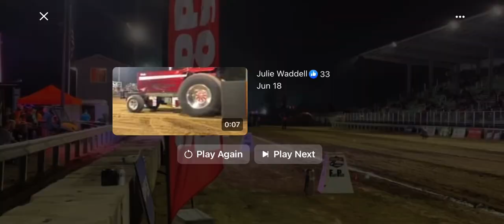Ole Black Magic